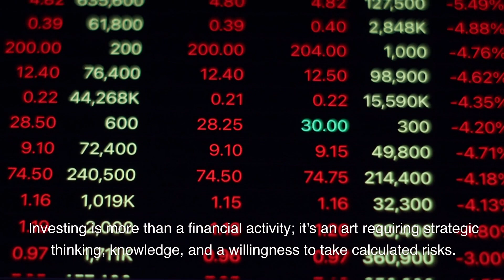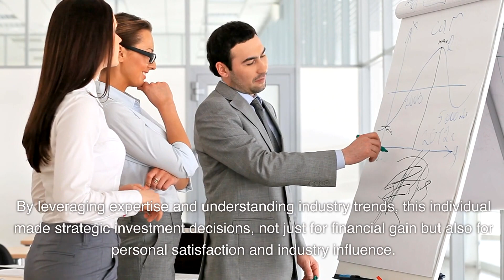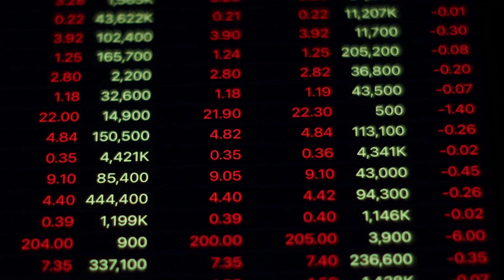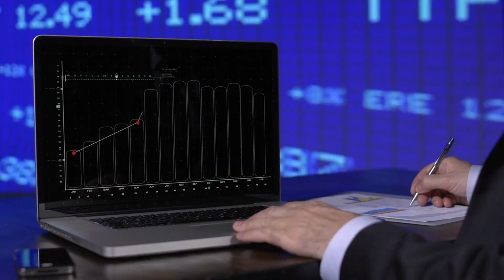Case Study Of Successful Investors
Explore the fascinating world of successful investors in this insightful case study video. Dive into their strategies, key decisions, and the mindset that propelled them to financial success. Gain valuable insights and inspiration for your own investment journey. Whether you're a seasoned investor or just starting out, this video offers valuable lessons from those who have navigated the path to success. Watch now and learn from the best in the business!